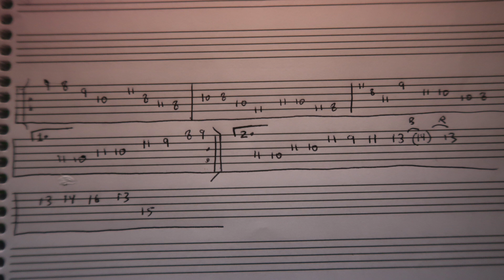Mr Everywhere by Spookey Ruben - guitar solo tab